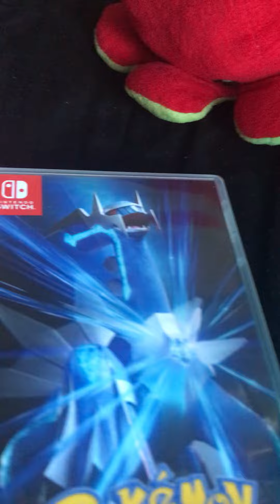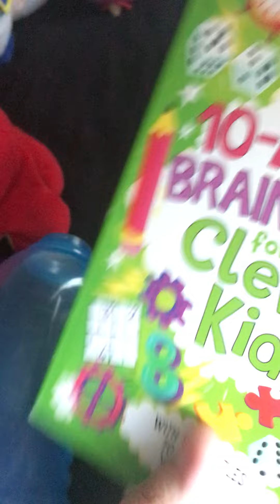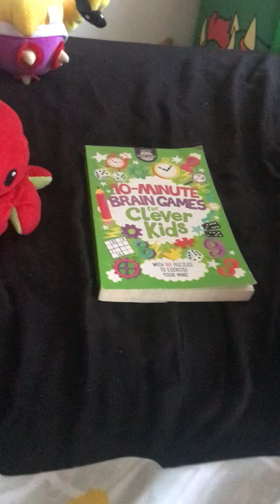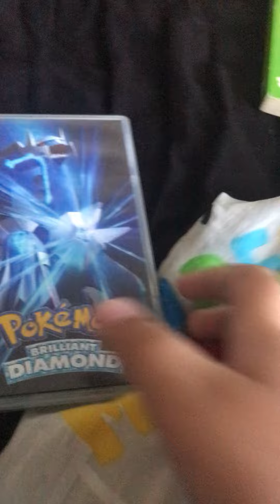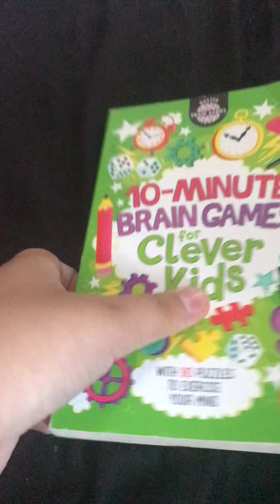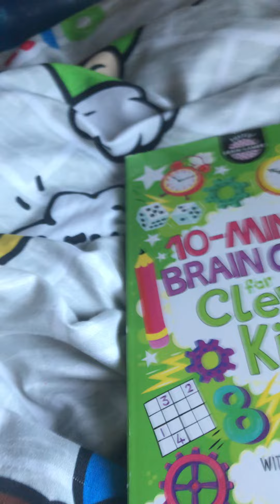Object variUS ep 5: The Speedrun